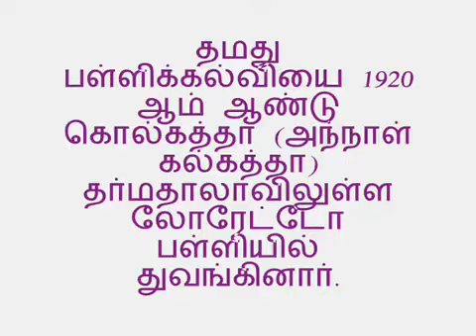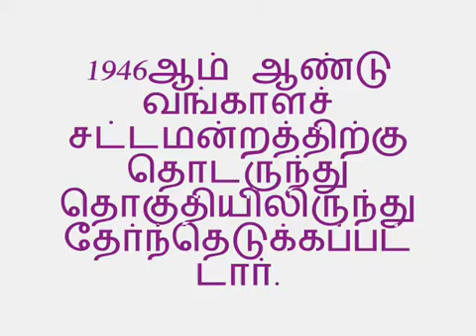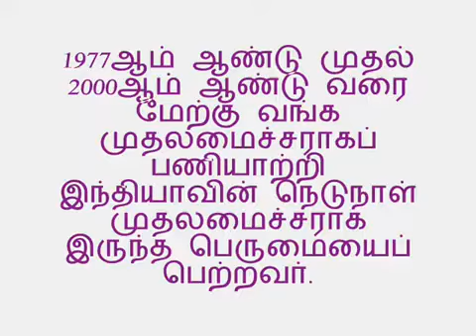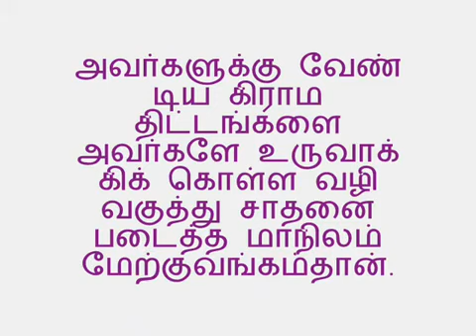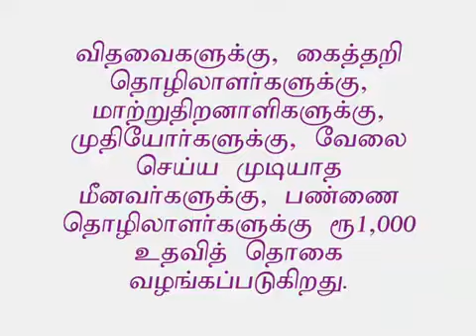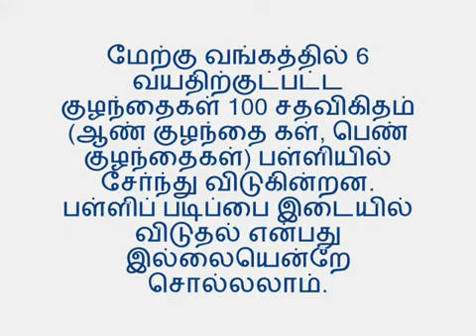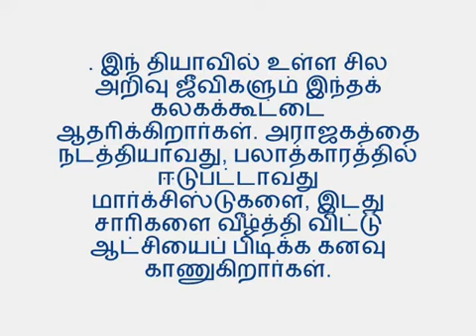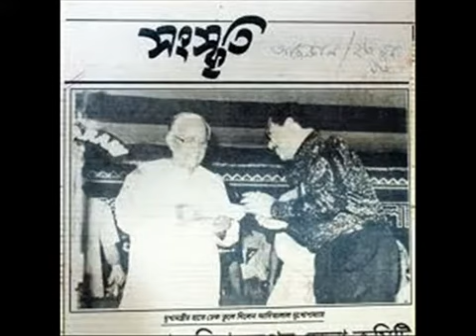தோழர் ஜோதிபாசு 2